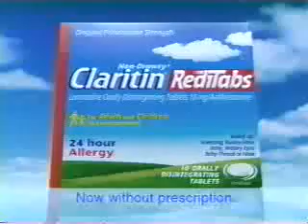10 22 2003 NBC Daytime Ads Part 5